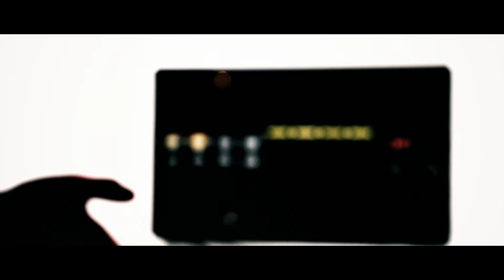WARMLAND - NICEST (OFFICIAL VIDEO)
Produced & Recorded by Warmland
Mixed by Arnar Guðjónsson at Aeronaut studios, IS
Mastered by Mandy Parnell

Video credits:
Directed by Hrafn Thoroddsen